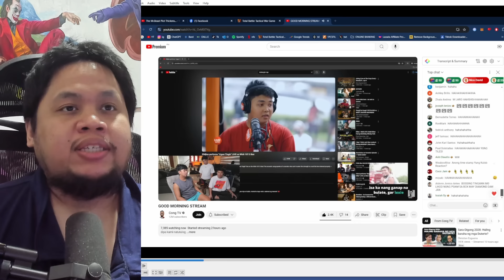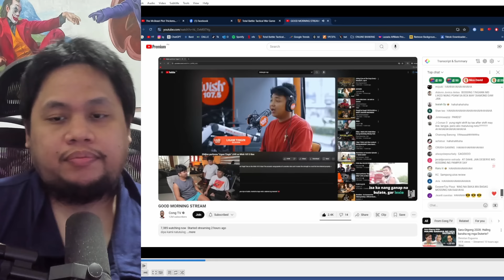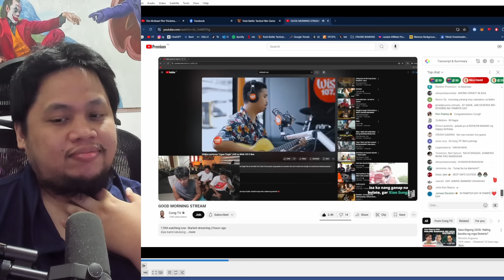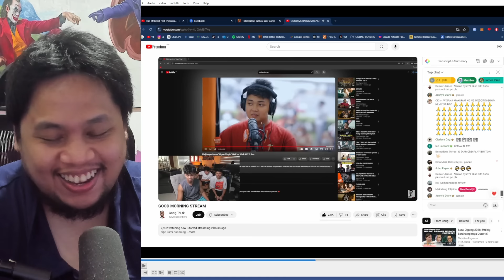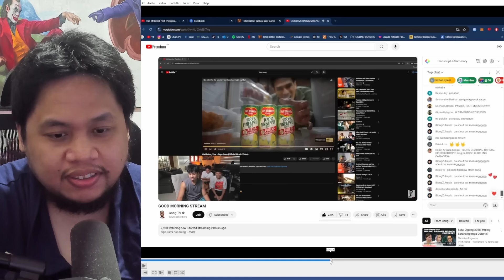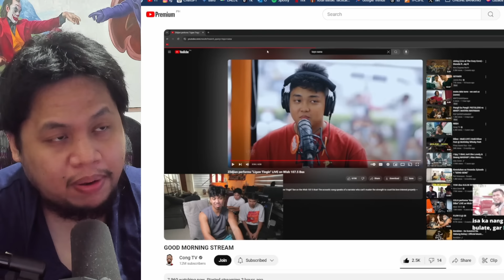REACTCEPTION - ND reacting to CONG TB reacting to KULOB LIGAW TINGEN ACOUSTIC WISH BUS EXCLUSIVE